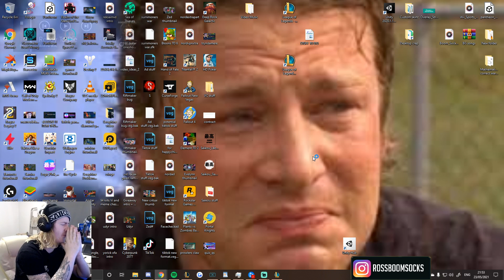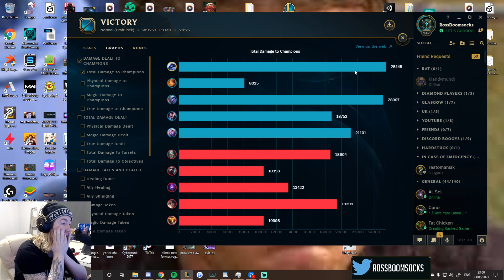League of Legends but my entire team is doing a challenge and i'm just trying to win normally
Quite literally a 1v9 where my entire team pull out the challenges, and I am just tryna win the game